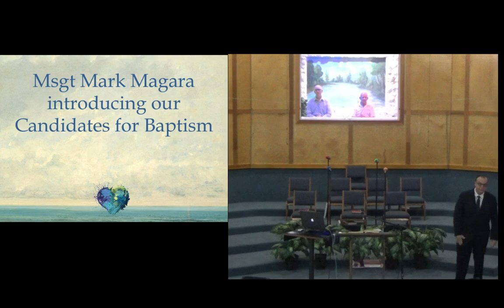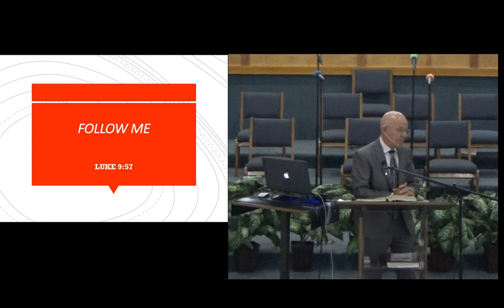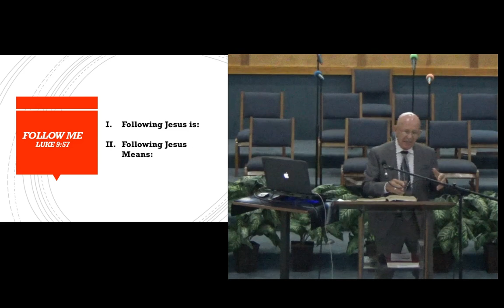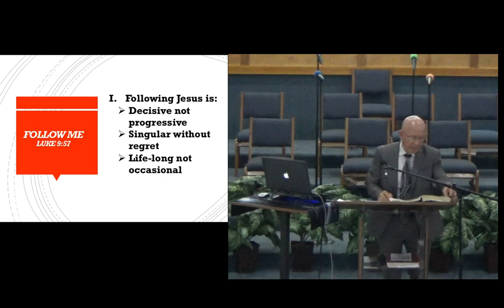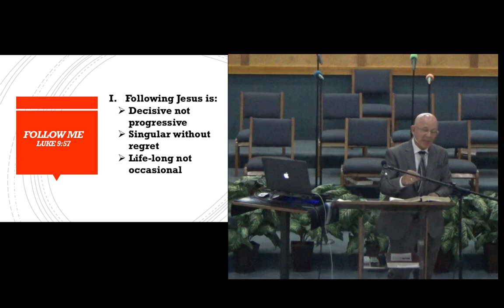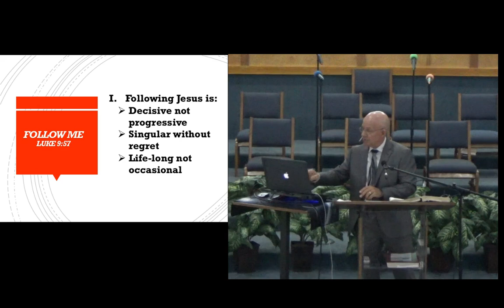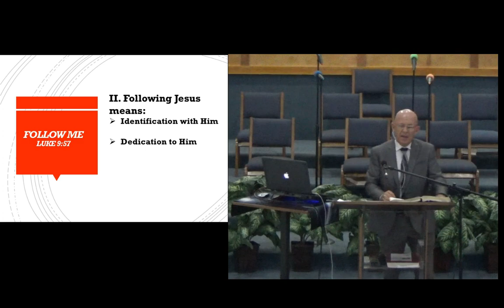SDBC 08 20 23 AM Baptism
Luke 9:57-62
1) Following Jesus is:
2) Following Jesus means: